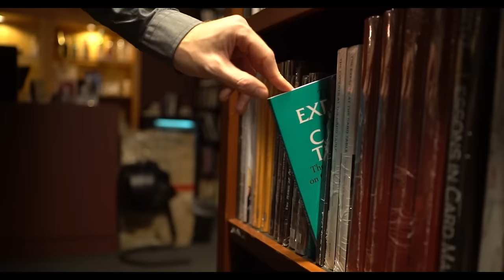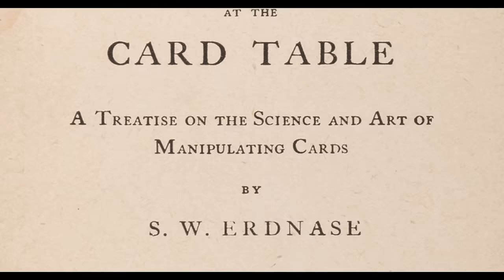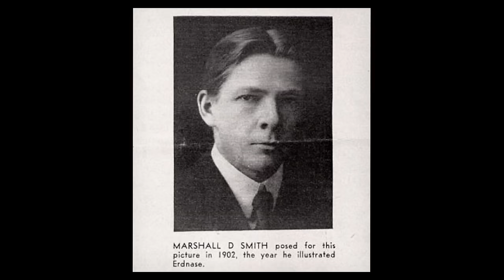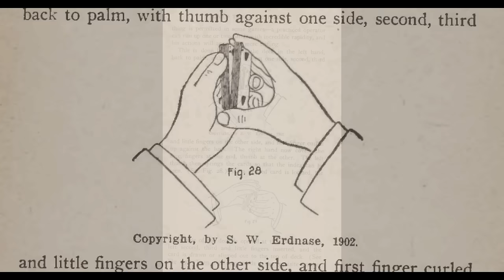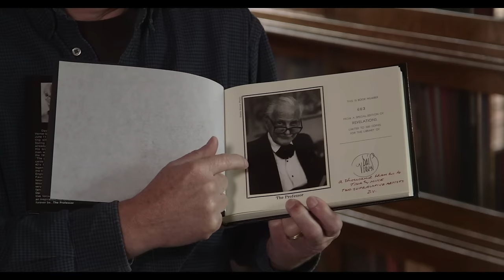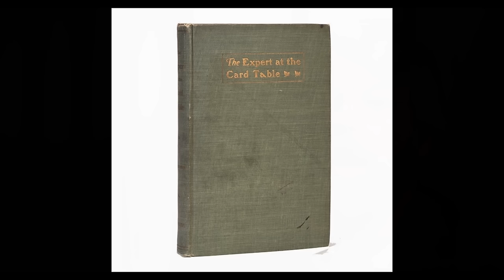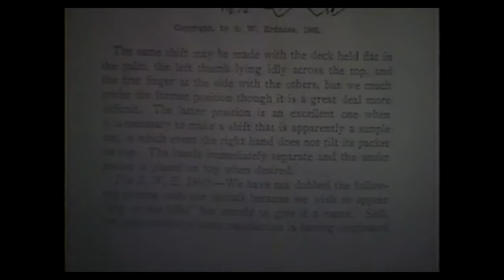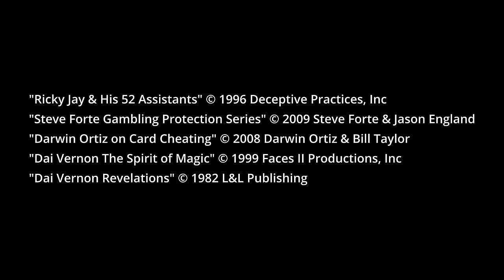Artifice, Ruse & Subterfuge: The Expert at the Card Table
A documentary on the book The Expert at the Card Table by S. W. Erdnase, the mystery that has surrounded it's authorship and the impact it has had on the magic and gambling community since it's first publication in 1902.

Scott Joplin

"Bitters at the Saloon"
Bird Creek